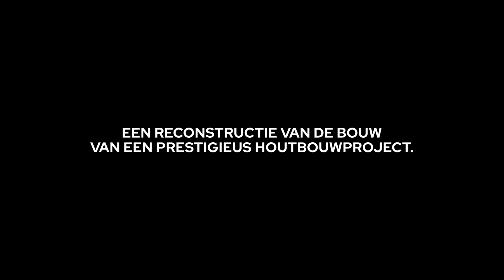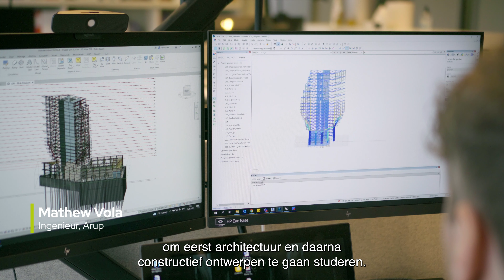De houtbouwers van HAUT: Team V Architectuur, Lingotto, Arup en J.P. Van Eesteren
"Een nieuwe kijk op bouwen: waarom houten torens een blijver zijn
HAUT is van hout. Eeuwenoud bouwmateriaal en tegelijk dé innovatie in duurzaam bouwen. Hout slaat natuurlijk CO2 op. Een van de hoogste hybride houten gebouwen ter wereld, die het hoogst haalbare duurzaamheidslabel krijgt.

Naast een houten hoogbouwconstructie heeft HAUT energie-opwekkende gevels en triple glas, en is het zodanig gerealiseerd dat de toegepaste materialen zoveel mogelijk herbruikbaar zijn.

Hout heeft nog veel meer kwaliteiten. Hout ademt, hout leeft. Het voelt warm aan en geeft daardoor ongekend wooncomfort. De nieuwe norm in gezond bouwen en wonen. En dat is de reden waarom bouwen met hout een blijver is.

De houtbouwers van HAUT één van de meest prestigieuze houtbouwprojecten van dit moment, verteld door de makers zelf. Over de ervaringen, de keuzes en de ‘lessons learned’. Do Janne Vermeulen van Team V Architectuur is een groot pleitbezorger voor meer hout in de bouw. Bij ieder project dat ze doet, probeert ze tot het uiterste te gaan qua innovatie en duurzaamheid. En dat is wat haar betreft bij HAUT tot in het extreme gelukt."